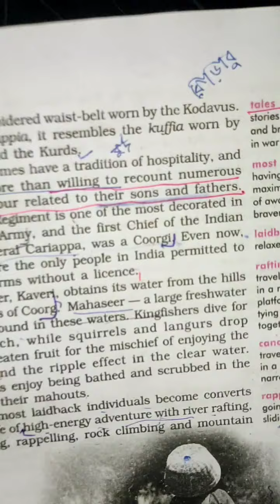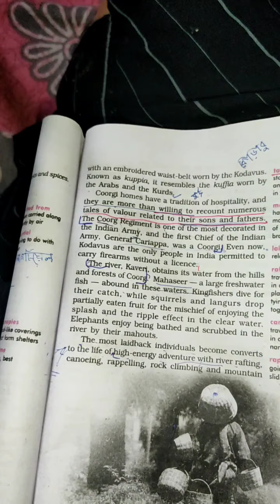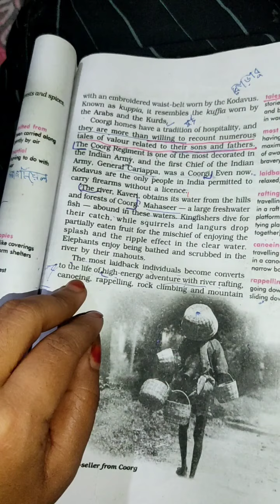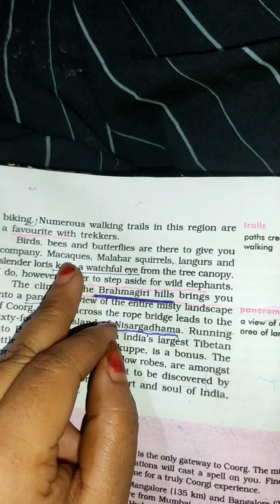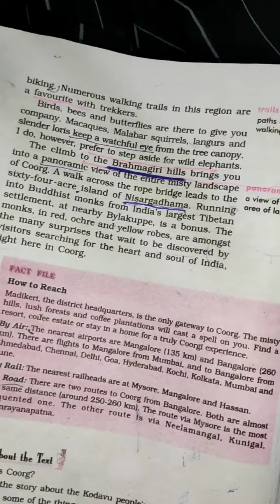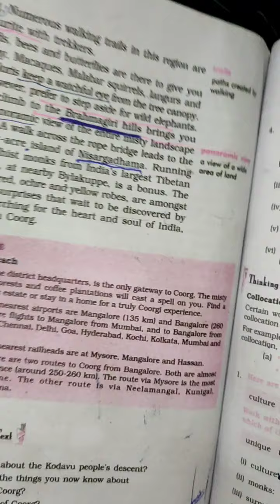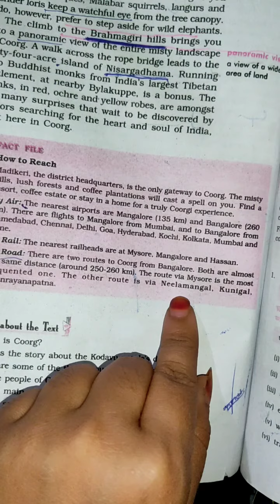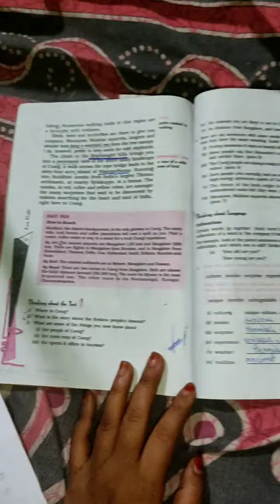Coorg part 2